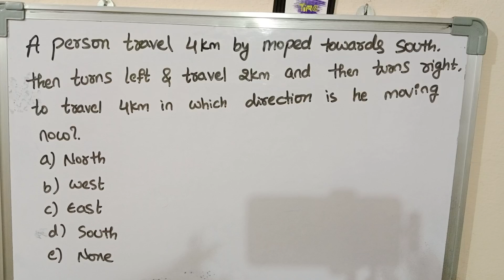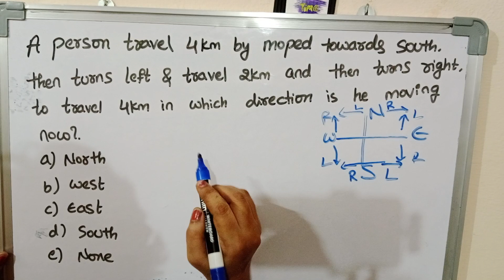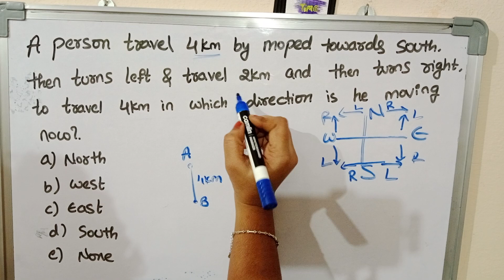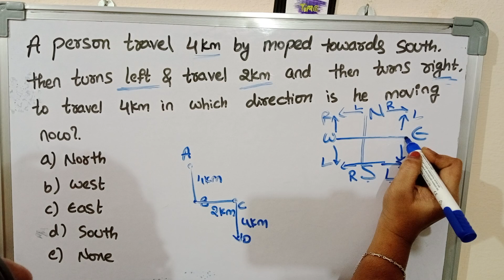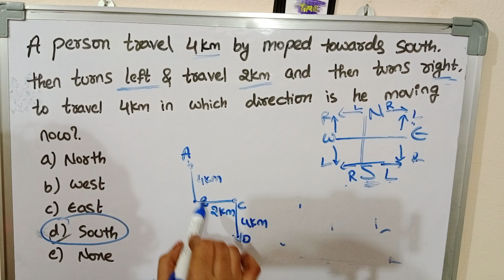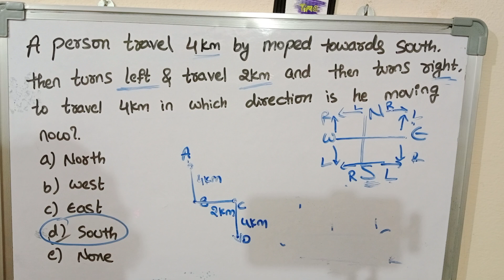Problems On Directions | లాజిక్ తెలిస్తే జన్మలో మర్చిపోరుdirections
hi everyone in this video you will learn how to solve problems on Directions.